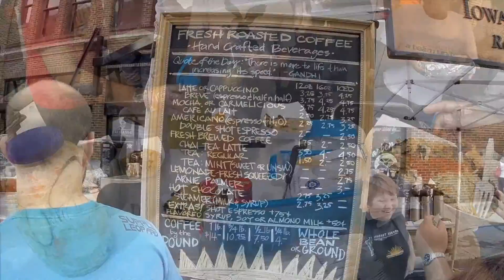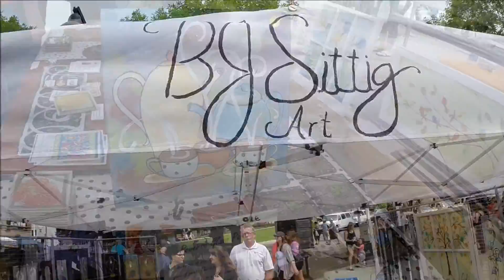Des Moines Farmers Market - June 2015 No Credits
Des Moines Farmers Market